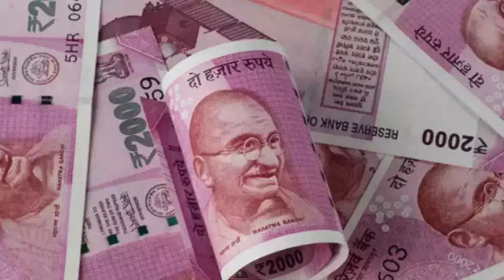74 Desho Mein Chaya Rupaya, Dekhar Pakistan Fati Aankhein...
74 Desho Mein Chaya Rupaya, Dekhar Pakistan Fati Aankhein...

India and Malaysia have agreed to settle trade in the Indian rupees, the Ministry of External Affairs announced on on April 1, 2023.

The announcement came in the backdrop of ongoing official efforts to Safeguard Indian trade from the impact of Ukraine crisis. The shift away from The U.S. dollar which has been the dominant reserve currency for international trade so far has added significance as it indicates India is willing to take concrete steps towards de-dollarisation of its international trade.

The Union Bank of India in a statement said that it has become the first bank in India to operationalise this option by opening a Special Rupee Vostro Account through its “corresponding bank” in Malaysia — India International Bank of Malaysia.

“Trade between India and Malaysia can now be settled in Indian Rupee (INR) in addition to the current modes of settlement in other currencies. This follows the decision by the Reserve Bank of India in July 2022 to allow the settlement of international trade in the Indian Rupee (INR). This initiative by RBI is aimed at facilitating the growth of global trade and to support the interests of the global trading community in Indian rupees, “ the Ministry of External Affairs announced.

Pakistani People Reaction To India,
Pakistani People Reaction On Kashmir,